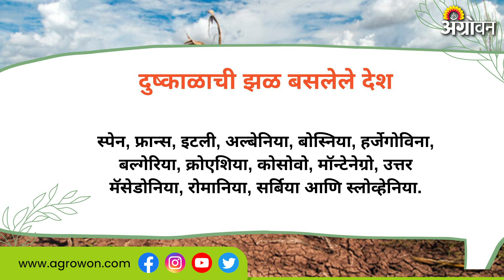World Drought : दुष्काळामुळे अनेक देशांतील सोयाबीन, मका, गहू उत्पादन घटणार| Agrowon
जगातील अनेक देशांना यंदा दुष्काळाचा फटका बसत आहे. मात्र युरोपियन युनियनमधील देशांना दुष्काळाच्या झळा जास्तच जाणवत आहेत. आधी अतिउष्णतेमुळे शेतीची होरपळ केली. तर आता दुष्काळामुळं पिकांना तडाखा बसतोय. मग युरोपियन युनियनमधील कोणत्या देशांमुध्ये दुष्काळ आहे? कोणत्या पिकांना याचा फटका बसतोय? यात भारताला काही संधी मिळू शकते का? याची माहिती तुम्हाला या व्हिडिओतून मिळेल.
Many countries in the world are facing an acute drought situation in the current year. But the countries from the European Union are getting more setbacks. But in which countries from the European Union are facing drought? Which crops are affecting? Watch the video to know the details.

आमच्याशी जोडून राहण्यासाठी भेट द्या